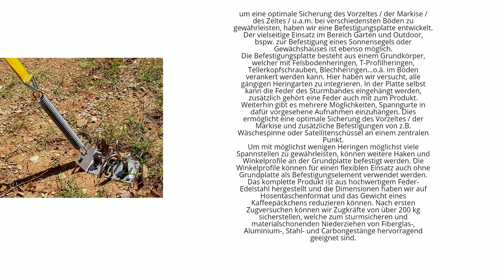Camping-Vorzelt aus Edelstahl, stabil und Sturm-sicher ASIN: B0D1N8Q5FREAN: 4002288926726 bei Amazon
Um eine optimale Sicherung des Vorzeltes / der Markise / des Zeltes / u.a.m. bei verschiedensten Böden zu gewährleisten, haben wir eine Befestigungsplatte entwickelt. Der vielseitige Einsatz im Bereich Garten und Outdoor, bspw. zur Befestigung eines Sonnensegels oder Gewächshauses ist ebenso möglich.

Die Befestigungsplatte besteht aus einem Grundkörper, welcher mit Felsbodenheringen, T-Profilheringen, Tellerkopfschrauben, Blechheringen…o.ä. im Boden verankert werden kann. Hier haben wir versucht, alle gängigen Heringarten zu integrieren. In der Platte selbst kann die Feder des Sturmbandes eingehängt werden, zusätzlich gehört eine Feder auch mit zum Produkt.

Weiterhin gibt es mehrere Möglichkeiten, Spanngurte in dafür vorgesehene Aufnahmen einzuhängen. Dies ermöglicht eine optimale Sicherung des Vorzeltes / der Markise und zusätzliche Befestigungen von z.B. Wäschespinne oder Satellitenschüssel an einem zentralen Punkt.

Um mit möglichst wenigen Heringen möglichst viele Spannstellen zu gewährleisten, können weitere Haken und Winkelprofile an der Grundplatte befestigt werden. Die Winkelprofile können für einen flexiblen Einsatz auch ohne Grundplatte als Befestigungselement verwendet werden.

Das komplette Produkt ist aus hochwertigem Feder-Edelstahl hergestellt und die Dimensionen haben wir auf Hosentaschenformat und das Gewicht eines Kaffeepäckchens reduzieren können. Nach ersten Zugversuchen können wir Zugkräfte von über 200 kg sicherstellen, welche zum sturmsicheren und materialschonenden Niederziehen von Fiberglas-, Aluminium-, Stahl- und Carbongestänge hervorragend geeignet sind.